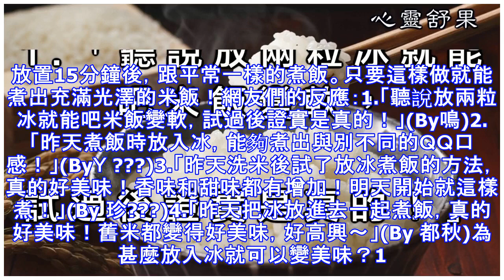日本達人教你如何把舊米煮得比 新米還香軟好吃，只要加入一樣 隨手可得的東西就可以了！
日本達人教你如何把舊米煮得比 新米還香軟好吃，只要加入一樣 隨手可得的東西就可以了！舊米煮出好吃的飯，其實很簡單！米的時間放得越久，當中的水分也越來越少，怎樣煮都越來越生硬。難道舊米就無法煮回新米一樣的美味米飯嗎？這次我們來介紹智慧夠廣的日本人煮飯方法，簡單的加入一種東西，就可以讓舊米都變超好吃！舊米不太美味，也總是有點生硬。但是，只要放入家家戶戶都有的一種東西，舊米也會變得美味！那個東西就是冰塊！方法如下：1. 煮飯前先放一兩粒冰進去。2. 放冰後注水至眼見的水位線。3. 放置15分鐘後，跟平常一樣的煮飯。只要這樣做就能煮出充滿光澤的米飯！網友們的反應：1.「聽說放兩粒冰就能吧米飯變軟，試過...